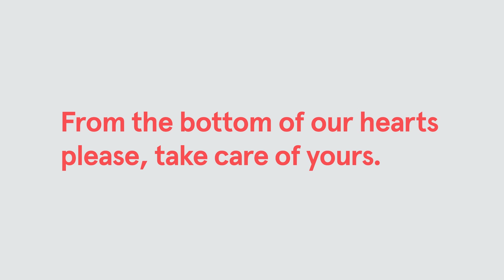Heart Disease Risk Factors: Stress